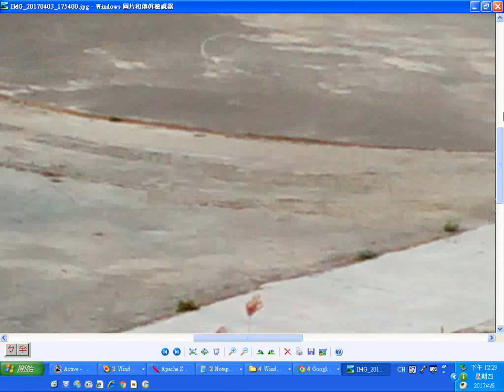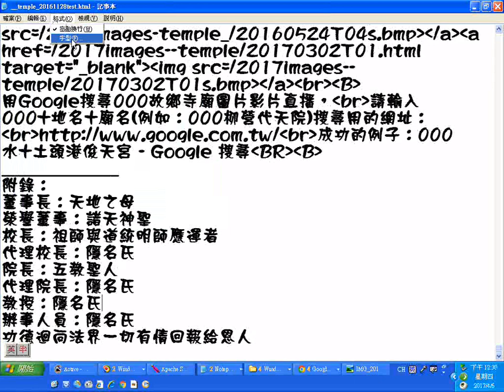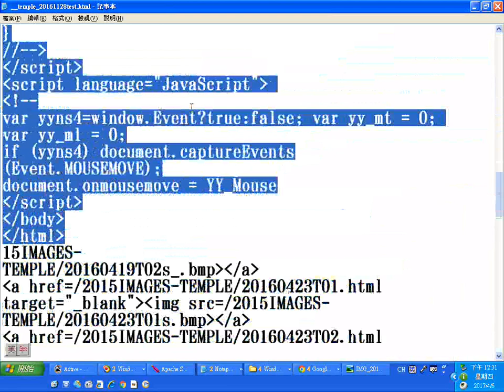__20170404長在堤防水泥牆上的榕樹(通常不種在庭院以免粗根深入房屋地基破壞牆壁_欣賞菜園與水果樹木等_木瓜矮化技術)_鹽水水+土頭港俊天宮的宋江館景觀(古代村莊中心地帶).wmv